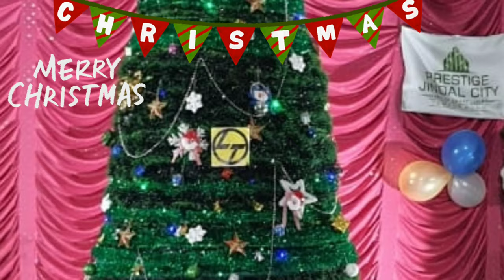Christmas day VLOG || Christmas festival Celebration 2020 Creations Channel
This video I was captured celebrating Christmas festival in my working place - L&T Jindal site team, Banglore...

Christmas celebrations include spending time with the family, decorating the entire house, inside and out and shopping, for friends and relatives. Spending Christmas with the family is very important.

The children love to see each other and spend the day playing games and sharing their new gifts and toys that Santa Claus brought for each of them.

Thanks entire team for making unforgettable memories.